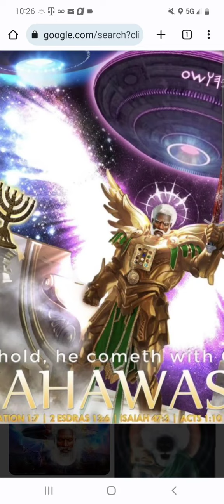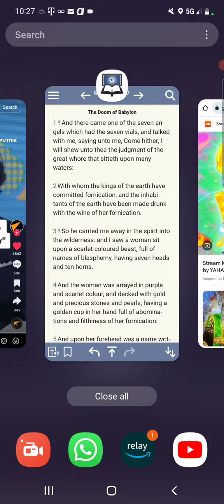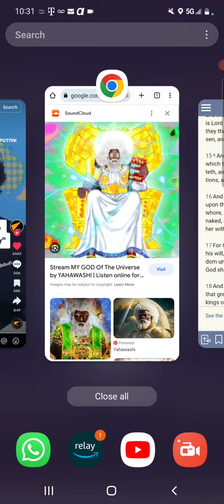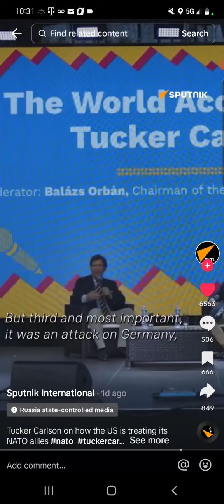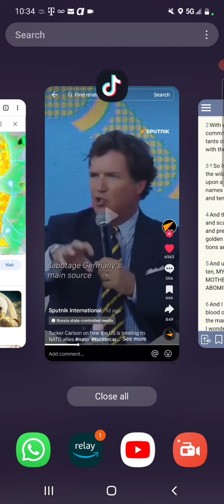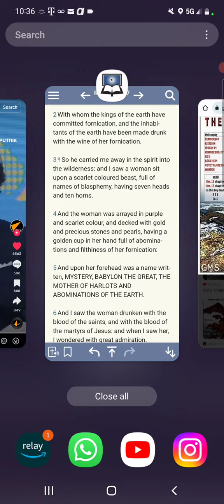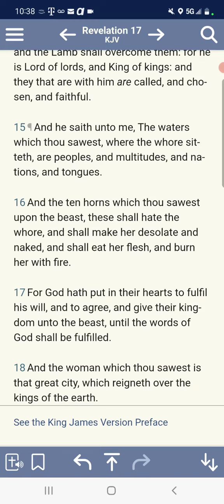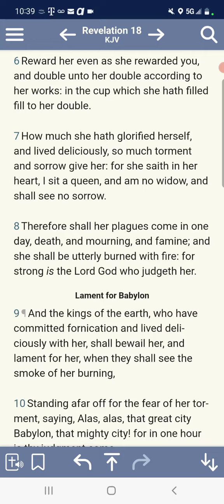THE BEAST SHALL HATE THE WHORE